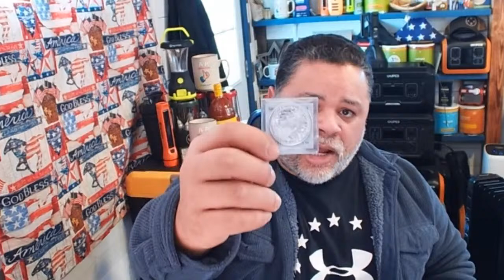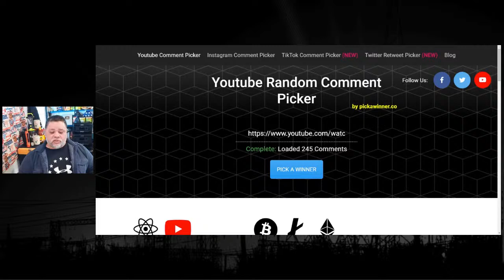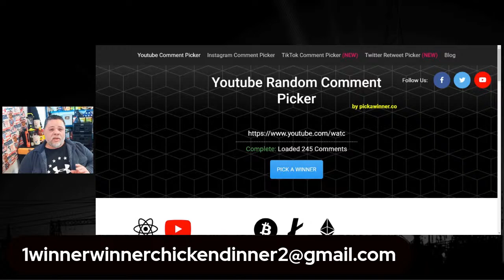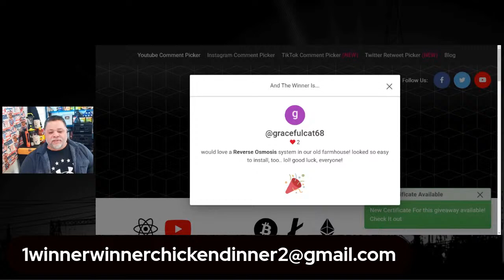LIVE FROM THE BUNKER - THE FRIDAY SHOW - THE ATTACK CONTINUES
AMAZON STOREFRONT; ALSO WORKS FOR REGULAR SHOPPING:

ITM TRADING: For U.S. residents looking to expand their Gold & Silver buying knowledge. Schedule a FREE Wealth Protection Strategy Call With ITM Trading